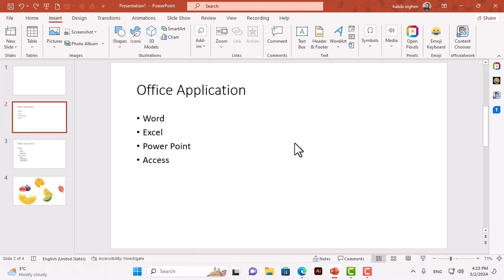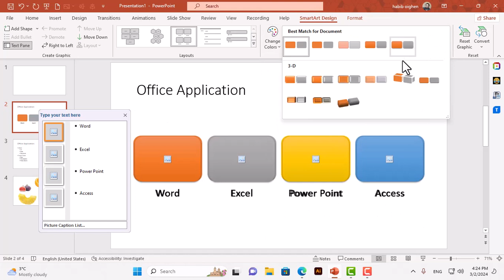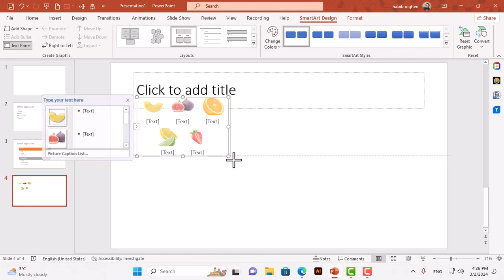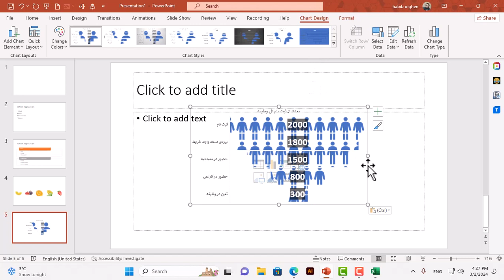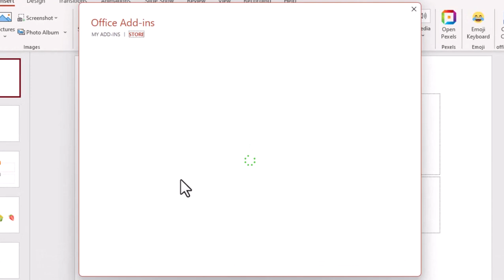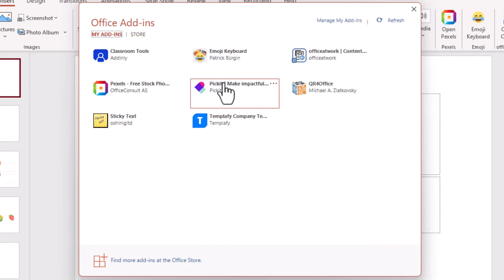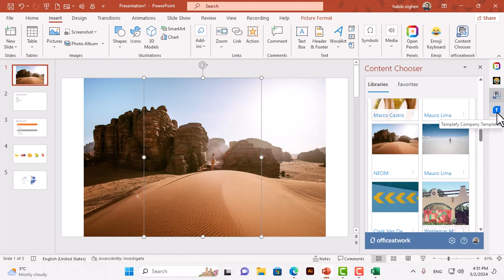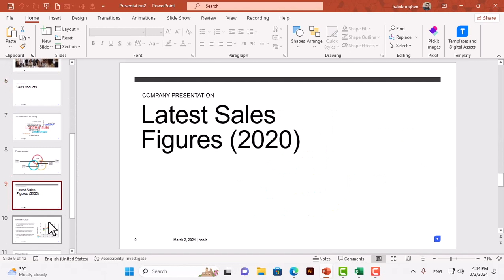درس ۹- چارت، اشکال هنری و برنامه جانبی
شما میتوانید بعد از دیدن این ودیوی آموزشی برای جزابیت بیشتر شکل های هوشمند ٬ چارت و برنامه های جانبی کوچک را بی آفزایید